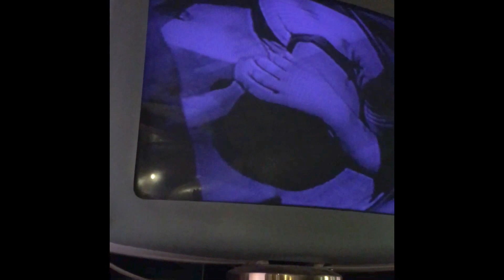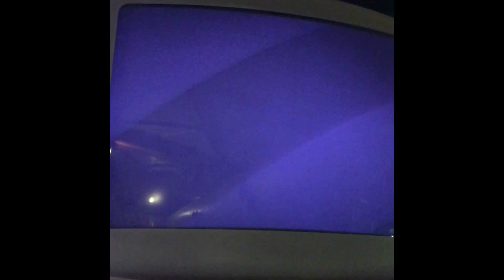"Duck And Cover" Civil Defense Film with Bert the Turtle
Duck and Cover is a Civil Defense Film from the 1950's that was produced in co-operation with the federal civil defense administration and in consultation with the safety commission of the national education association.

Bert the turtle showed all the children what to do in case of a nuclear attack - just "Duck and Cover".

Apologize for the low quality, but it was all I could get off an old recording